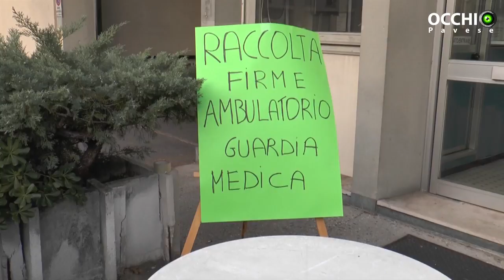PD ed IDR soddisfatti per il probabile ampliamento dell'ambulatorio di guardia medica